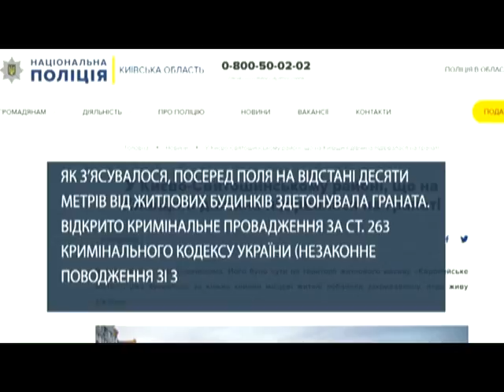На Київщині дівчина підірвалась на гранаті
На Київщині дівчина підірвалась на гранаті. Сталося все у селі Крюківщина. Ввечері, близько сьомої години, неподалік житлового комплексу «Європейське місто» місцеві мешканці почули вибух.